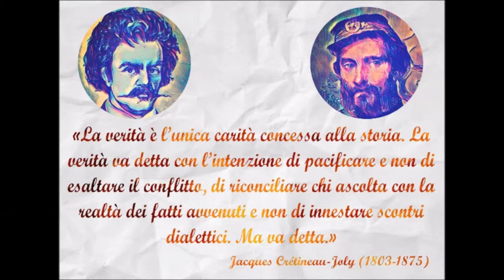"Memorie di un ex capo-brigante" tra Zimmerman e Chiavone ce ne parla Erminio De Biase